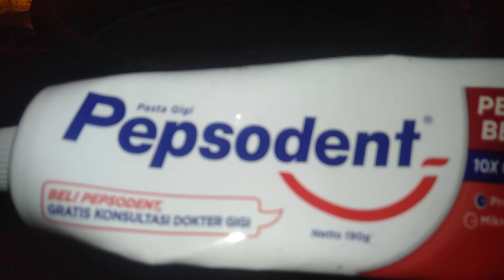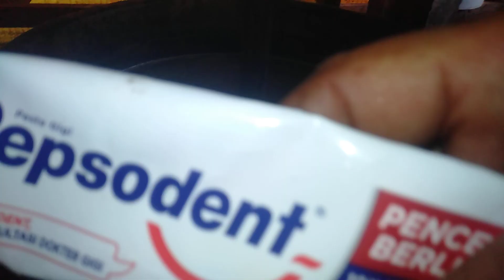Kilawan Logam Mulia Di Buih Flotasi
Pengapungan logam mulai dengan cara flotasi dengan menggunakan Kimia Ramah lingkungan

Formula yang di gunakan

pupuk urea
soda api
soda ash
tepung kulit kerang
Air Labu
cn